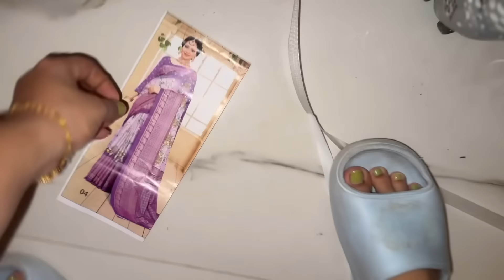నిజంగా నేను చాల లక్కీ//